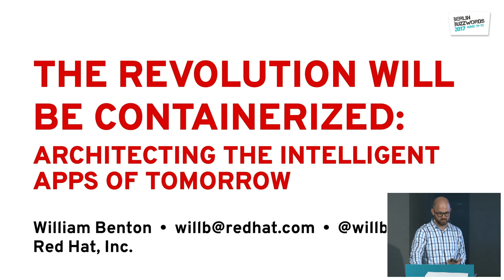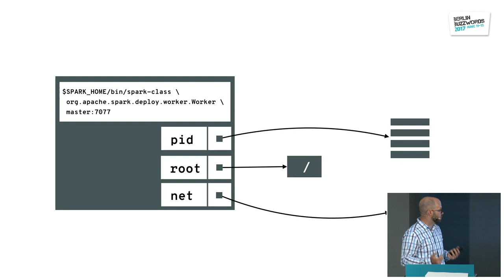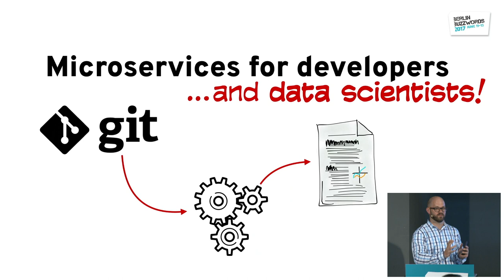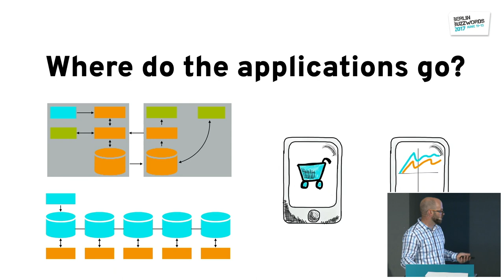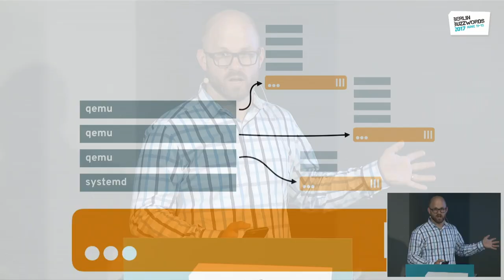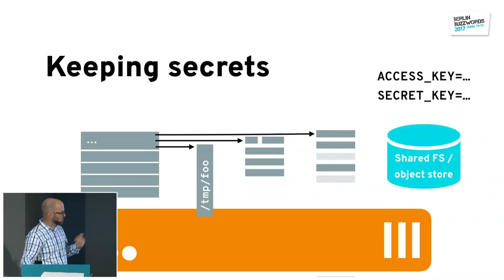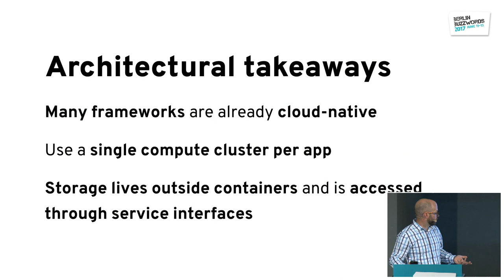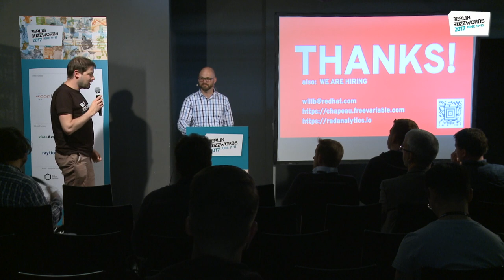Berlin Buzzwords 2017: William Benton - The Revolution will be containerized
William Benton talking about "The Revolution Will Be Containerized: Architecting the Insightful Applications of Tomorrow".

The Revolution will be containerized: Architecting the insightful applicaions of Tomorrow
Linux containers are increasingly popular with application developers: they offer improved elasticity, fault-tolerance, and portability between different public and private clouds, along with an unbeatable development workflow.

It’s hard to imagine a technology that has had more impact on application developers in the last decade than containers, with the possible exception of ubiquitous analytics. Indeed, analytics is no longer a separate workload that occasionally generates reports on things that happened yesterday; instead, it pulses beneath the rhythms of contemporary business and supports today’s most interesting and vital applications. Since applications depend on analytic capabilities, it makes good sense to deploy our data-processing frameworks alongside our applications.

In this talk, you’ll learn from our expertise deploying Apache Spark and other data-processing frameworks in Linux containers on Kubernetes. We’ll explain what containers are and why you should care about them. We'll cover the benefits of containerizing applications, architectures for analytic applications that make sense in containers, and how to handle external data sources.

You’ll also get practical advice on how to ensure security and isolation, how to achieve high performance, and how to sidestep and negotiate potential challenges. Throughout the talk, we’ll refer back to concrete lessons we’ve learned about containerized analytic jobs ranging from interactive notebooks to production applications. You’ll leave inspired and enabled to deploy high-performance analytic applications without giving up the security you need or the developer-friendly workflow you want.